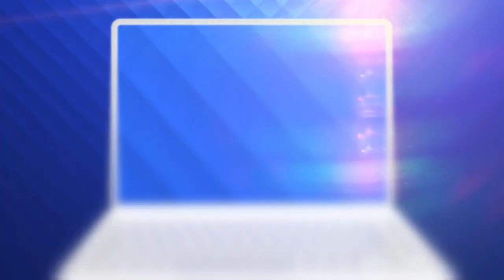Campion cu FCSB și CFR, grecul Kapetanos se face antrenor și așteaptă oferte din România